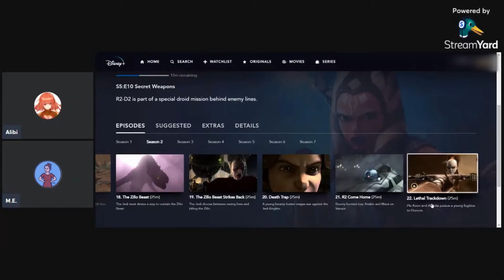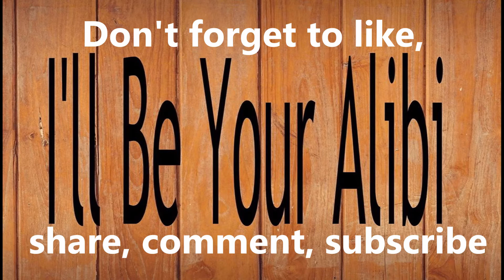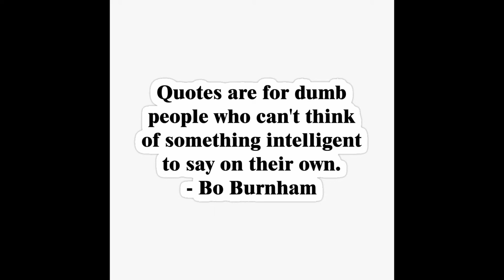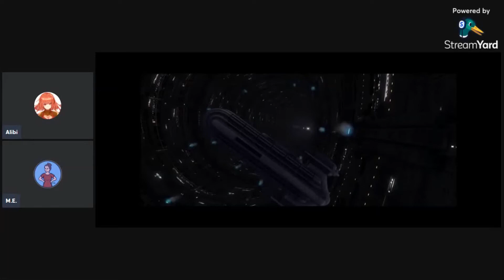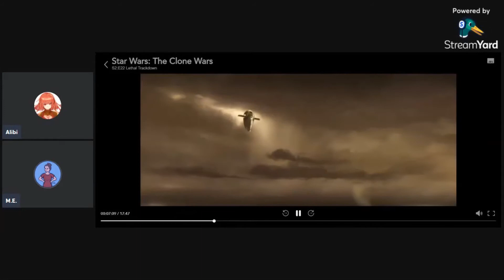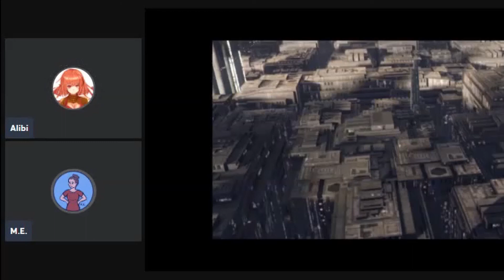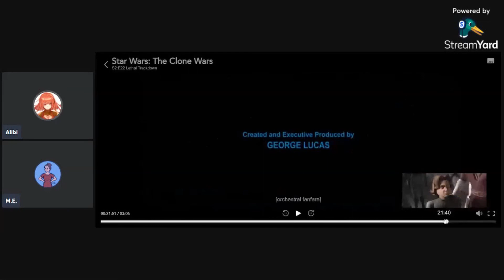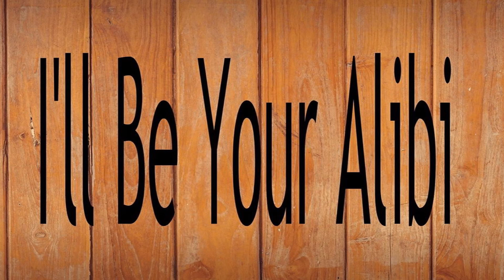Showdown With Aurra | Fixing Ahsoka | TCW S2E22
In this video, we'll be tackling Lethal Trackdown!

We’ve now made several videos thoroughly pointing out the problems we see with Ahsoka. In this series, we are going to analyze her appearances throughout the show - noting what’s good and bad about the way things are and exploring ways to fix her character through changes both simple and complex.

0:00 Intro & Recap
2:56 Set-Up
19:43 Midpoint
41:18 Conclusion
1:02:33 Final Thoughts & Outro

We would immensely appreciate your support!

And to anyone who's interested, I have written a Clone Wars fanfiction.